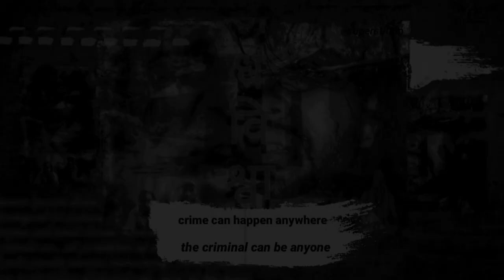अंधविश्वास (superstition a crime story) TRAILER